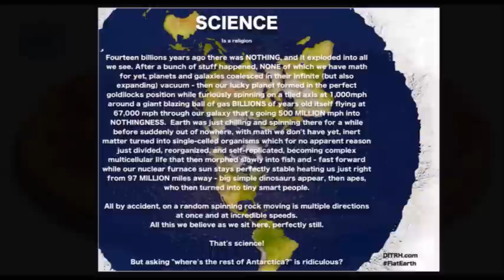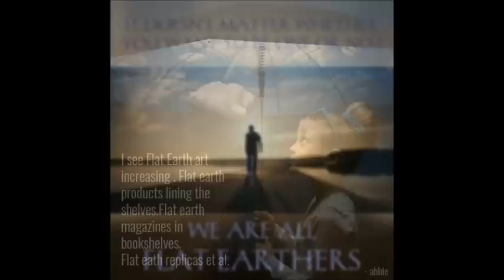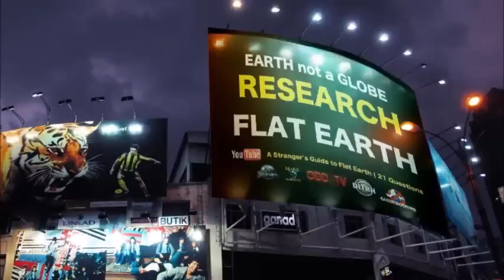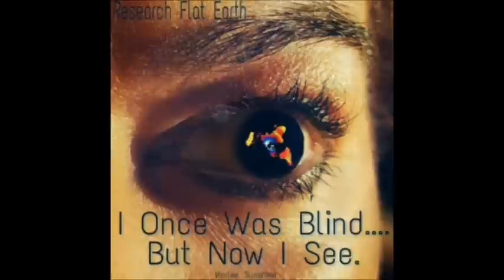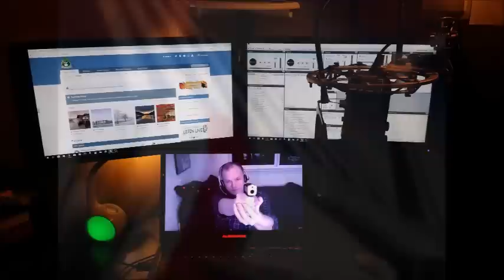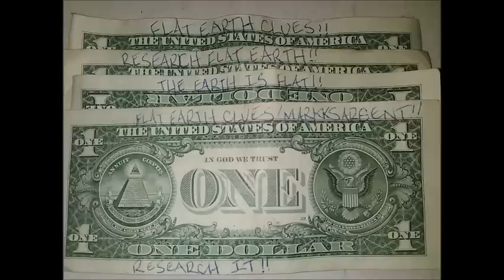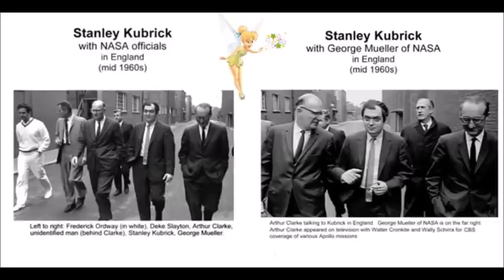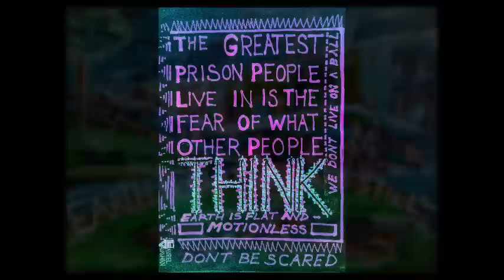Flat Earth Clues interview 400 The Flat Earth Files Podcast ✅